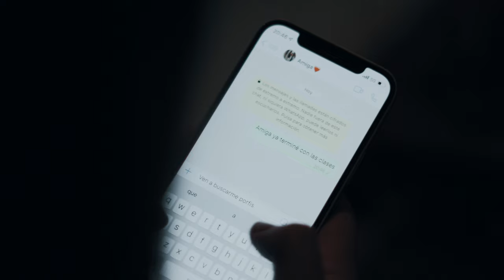TRIGIDO (Video Oficial) - BENYIPRICEE x GABRIEL HL x ELEBBE x VIKINGO MUSIC CHILE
Equipo:
►Vikingo Music Chile

Producción Musical
►J-Sayl

► Dance
Valentina Magna

Vikingo Music Chile